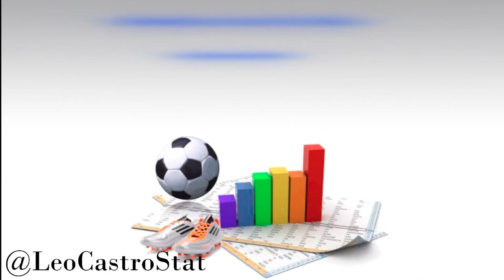Newell´s Ramiro Macagno vs Talleres 28 2 22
Ramiro Macagno
Cada vez que le toco ingresar fue porque un compañero suyo estaba bajo la lupa por malas actuaciones.
Le paso con Alan Aguerre por su no salida en los centros.
Le paso ahora con Ivan Arboleda y su mal partido con River.

En ambos casos cumplió. Tanto en 2021 como ahora.

El partido de Ramiro vs Talleres
Remate 8
Tiros rechazados 4
Tiros detenidos 4
Centros de rival 21
Intento de intercepción de pases y cruces 4
Exitosos 4 / 100% efectivo
Pases 27 / Efectivos 21

Si bien no fue exigido por el rival, los ojos iban a estar puesto sobre él.